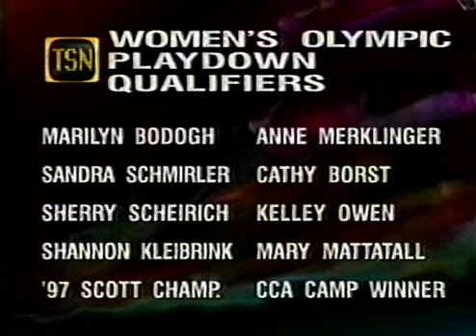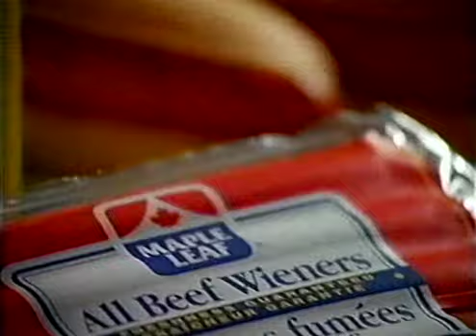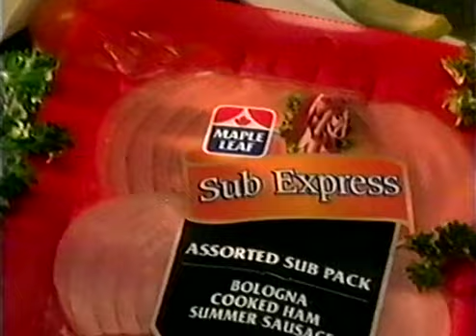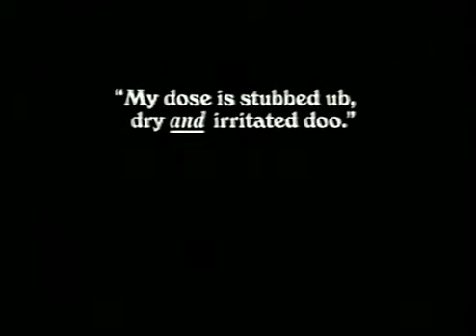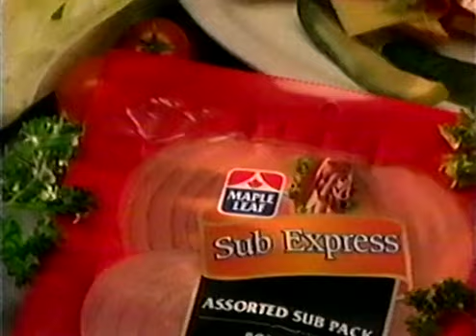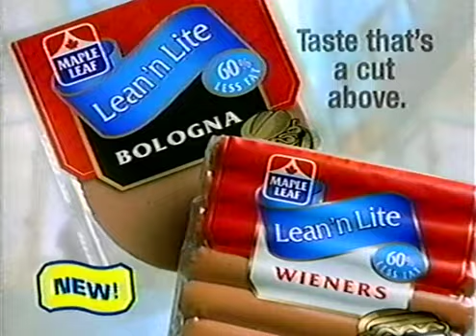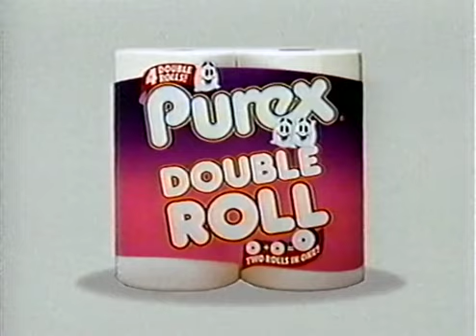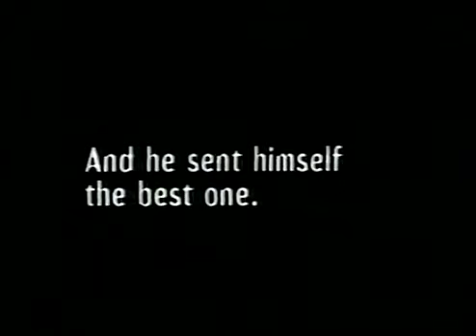1997 Scotties - Bodogh vs Schmirler (Phillips vs Owen)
Curling Legends Podcast Presents:
Marilyn Bodogh (Canada)  vs Sandra Schmirler (Saskatchewan)
Includes: Laua Phillips (Newfoundland) vs Kelley Owen (British Columbia) - Ends 9 and 10 (2:12:05)
Scotties Draw 1
PNE Agrodome, Vancouver, British Columbia
February 22, 1997